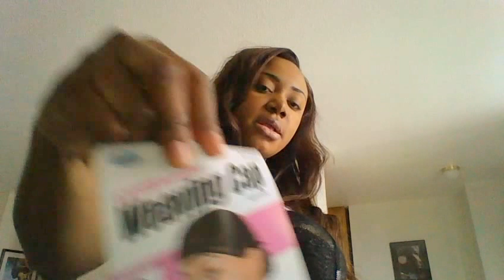HOW TO MAKE LACE FRONTAL WIG:TUTORIAL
Today I'm sharing with you how I make a lace frontal unit using  a full lace frontal .  I'm using hair from aliexpress vendor name is ishow hair product .Deep wave Brazilian 6A:28' 28' 26'
lace frontal closure 18'  13x4
my camera died so i  didnt get to finish the video but I will you show you guys how my wig turns out in my next video.ENJOY